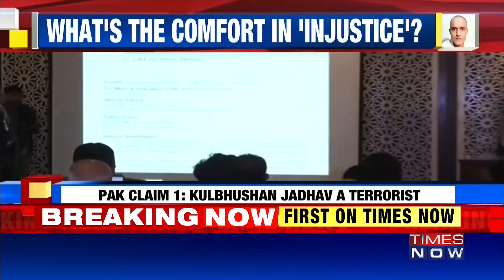जाधव केस: राजनयिक मदद देने की बात कह मुकरे पाकिस्तान ने फिर बोले कई 'झूठ'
सोमवार को पाकिस्तान की जेल में बंद भारतीय कैदी कुलभूषण जाधव को अपने परिवार से मिलने का मौका मिला। पाकिस्तान ने इस मुलाकात का इस्तेमाल अपने 'मानवतावादी' चेहरे को दिखाने के लिए करने की कोशिश तो की लेकिन राजनयिक मदद देने की बात कह मुकरने और शीशे की दीवार के बीच मुलाकात कराने ने उसकी इस कोशिश पर पानी फेर दिया है। इन दोनों ही मामलों में पाकिस्तान की किरकिरी हो रही है। मुलाकात के बाद पाक ने एक बार फिर कुलभूषण पर आतंकवाद फैलाने जैसे पुराने आरोप लगाए हैं। भारत इन आरोपों को पहले ही झूठा बता चुका है।